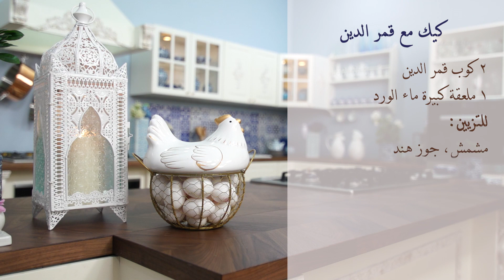طريقة تحضير الكيك الاسفنجي مع صلصة قمر الدين بطريقة سهلة | منال العالم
مكونات الكيك الاسفنجي:
٦ حبة كبيرة بيض
١ كوب سكر
٤/٣ ١ كوب دقيق
١ ملعقة صغيرة فانيليا سائلة
مكونات صلصة قمر الدين:
٢/١ كوب ماء
٢ ملعقة كبيرة نشا
٢ كوب قمر الدين او عصيرمشمش
١ ملعقة كبيرة ماء الورد
للتزيين: مشمش، جوز هند،فستق حلبي ناعم